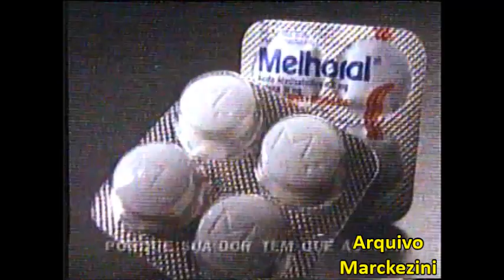Intervalo - Fantástico (Globo/1993)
Intervalo do Fantástico.
Globo, 1993.